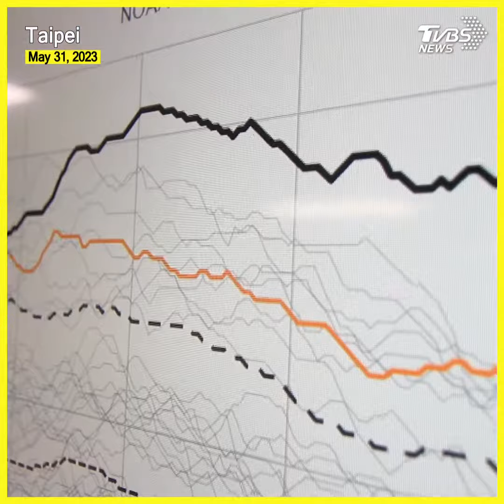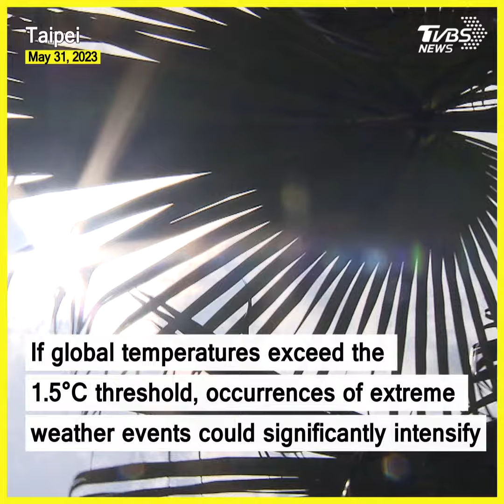Global temperatures forecasted to surge past record levels in next 5 years